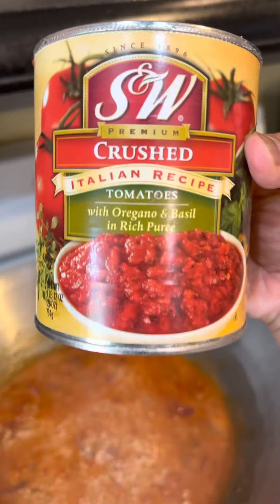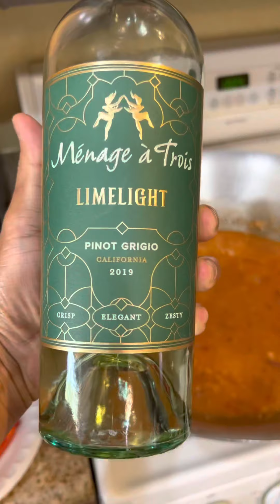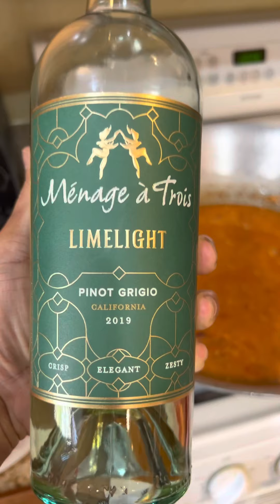NAG PAELLA AKO FOR OUR FAMILY LUNCHEON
Paella ala Ron

Prep time: 45 minutes
Cooking time: 45 minutes
Serves: 12 people

4 tbsp olive oil
4 tbsp butter
1 large onion, peeled and chopped
10 cloves garlic
2 punches of dried saffron
3 cups basmati rice
1 cup white wine
2 cups canned crushed tomatoes
6 cups chicken stock

Cooking the toppings
2 tbsp cooking oil
10 Pcs small hamonado longanisa (store bought from seafood city) cut each piece into 3.
3 tbsp butter, softened
2 cloves garlic, minced.
15 Pcs large shrimp, legs remove but shell intact.
1 lb squid, cleaned and cut into rings. Include heads.
1/4 cup white wine.
16 pcs half shelled mussels (used New Zealand mussels)
3 cups shredded rotisserie chicken - skin and all.
1 large red bell pepper, seeded and cut into thick strips
2 cups frozen green peas.

Preheat oil and butter for a minute.
Add onions and cook for 2 minutes over medium heat.
Add garlic and saffron for 30 seconds.
Add rice and continue to stir making sure oil coats the grains well.
Add white wine, crushed tomatoes, and stock.
Season with salt and pepper.
Stir and bring to a boil.
Adjust heat to medium and stir occasionally (30 minutes) until grains are soft and cooked.
While you are cooking the grains- cook the toppings.

Cooking the toppings -
Preheat oil in a medium size skillet then cook longanisa according to package instructions. Remove and set aside.
Using the same pan- add butter and garlic. Melt butter while swirling the pan.
Add large shrimp.
Cook for 3 minutes ubtil shrimp are cooked.
Set aside.

Same pan.
Add squid.
Add white wine.
Cook for 2 minutes over high heat. Stir well.
Remove and set aside.
Before cooking the mussels make sure it is cleaned and dirt removed.
Beard removed as well.
Same pan.
Add more cooking oil if needed.
Add mussels.
Cook mussels for 3 minutes until cooked.
Set aside.

To put it together-
Before turning the heat on rice - add red bell pepper on top. Kinda allow the heat to slightly cook the bell peppers.
Then add toppings - starting with chicken then longanisa.
Arrange and evenly divide it well.
Then add and do the same with the seafood.
Add “semi” frozen peas on top.
Allow the remaining heat to cook the peas as it rests.
Serve!